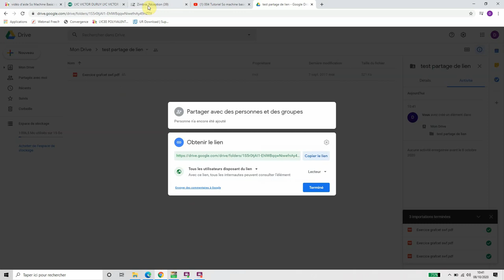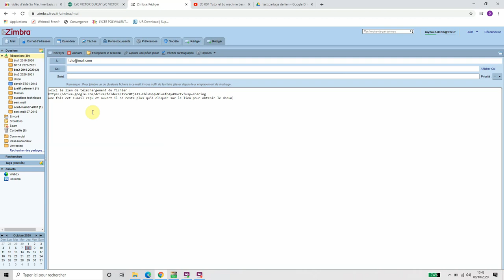créer un lien google drive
comment partager un lien google drive en envoyant un e-mail